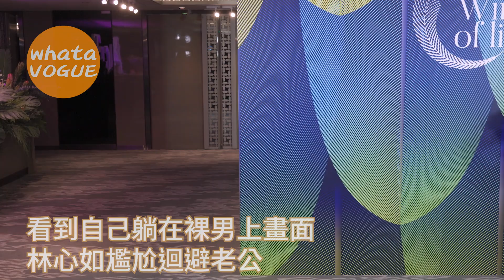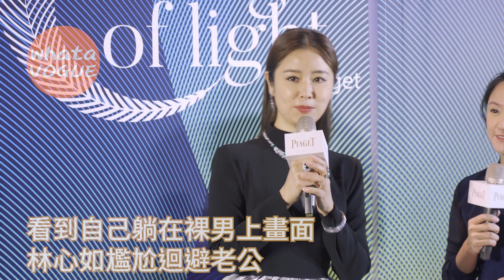看到自己躺在裸男身上畫面 林心如尷尬迴避老公霍建華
看到自己躺在裸男身上畫面
　林心如尷尬迴避老公霍建華